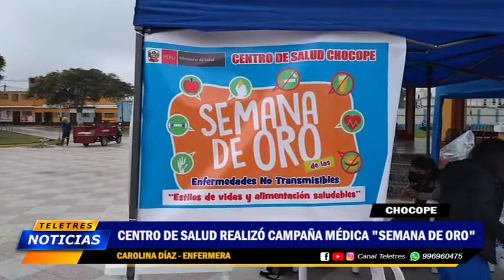🟡CHOCOPE - SEMANA DE ORO🔵